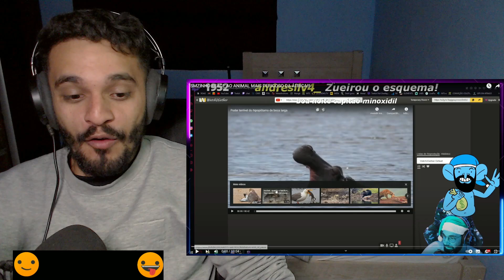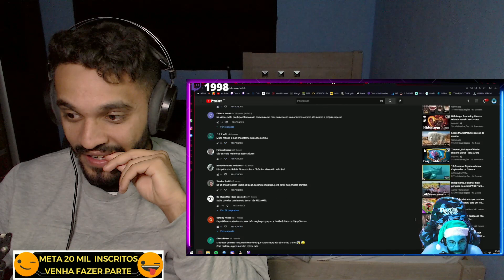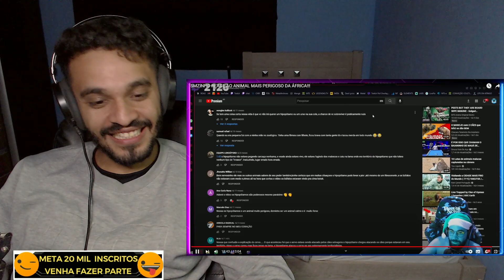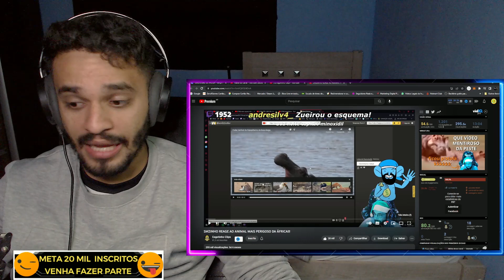REACT | SMZINHO REAGE AO ANIMAL MAIS PERIGOSO DA ÁFRICA | esgotinho clips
0u3T.fZLJbI, u{Ks]y$lQP1xZ1Fi